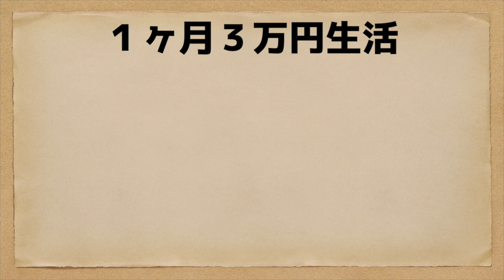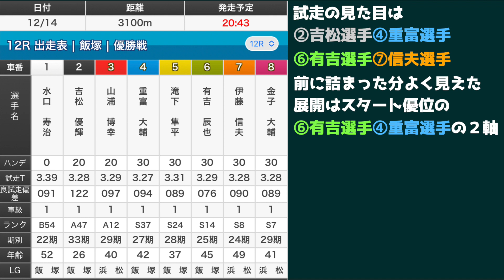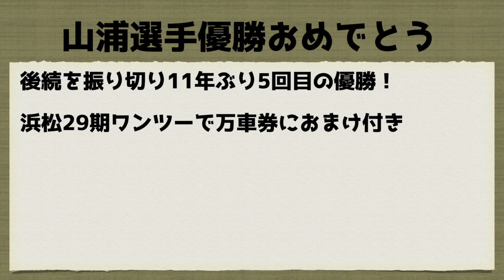【オートレース】2021/12/14 S級勢の強捌きか？超久々優勝？それとも？飯塚オート🌙優勝戦！【1ヶ月3万円生活】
0:00 OP
0:27 試走
0:54 予想
1:35 レース
4:12 インタビュー

9:02 振り返り
車券購入は競単アプリを利用しています。
【✨最大1,500円分のポイントプレゼントキャンペーン中✨】
こちらからダウンロードお願いします！☺️
【✨12月限定 オートレースファン応援キャンペーン✨】
競単ダウンロード後、Q次郎コードを入力すると
もれなく競単ポイント300円分がもらえますので是非使ってみてください！
Q次郎にも300円入りますのでその分は動画内で使用させていただきます。

【Q次郎ブログ】ブログ始めました。